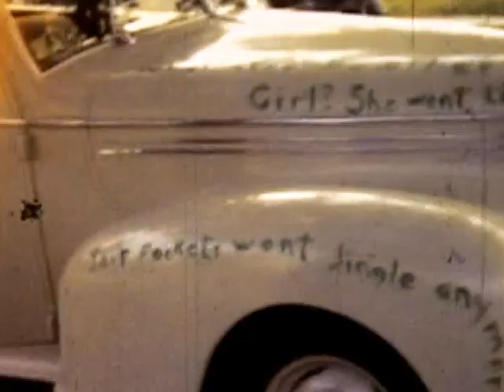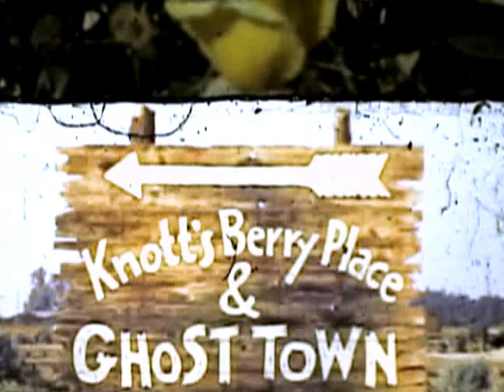Stanton Family Movies 1 - Circa 1943 / 1944 - Tom & Bertha Stanton Wedding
Tom & Bertha Stanton Wedding 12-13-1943
Jim Downing's 5th Birthday,
Baby Sylvia,
Bob and Airforce buddy,
Bertha at Oldsmobile,
Visit to Knotts Berry Farms